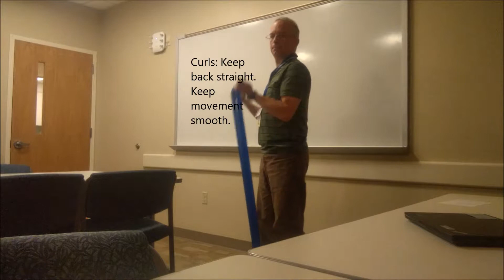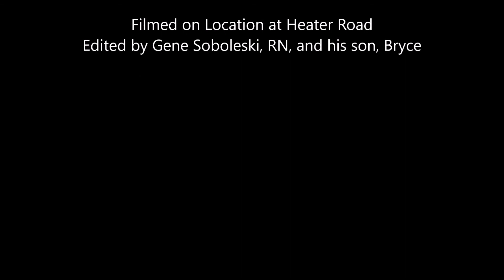bis, tris, shoulders, upper back, and lateral obliques.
This video is intended for use by clients from work. They have been directed here after consulting with me about the appropriateness of the exercises.
Please check with your healthcare provider before attempting these or any exercise options.
Please also keep in mind that this is a rough video, not intended for widespread distribution. WIP, as it were.
Thanks again,
Gene